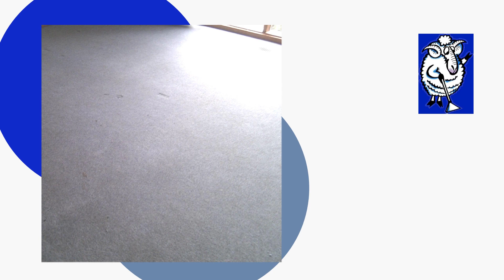Certified Carpet Cleaning Service in Melbourne | Jumbuck Cleaning & Restoration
We are professional carpet cleaners since 1986. Your carpets will receive quality deep cleaning, stain removal, odour elimination, and protective treatments. We only use eco-friendly and safe cleaning solutions. We are the 7-Time Winner of the Australian Achievers Award for Service Excellence and have earned hundreds of 5-star reviews from our very satisfied customers.

Our professional team is on hand to help you between 8:30 am - 3:00 pm on weekdays

We serve areas in and around Ringwood, Healesville, Ferntree Gully, Wantirna, Wandin East, Knox, Yarra Ranges, Boroni, Mount Evelyn, Yarra Junction, Mooroolbark, Nillumbik, Monbulk, Melbourne, Manningham, and Croydon.